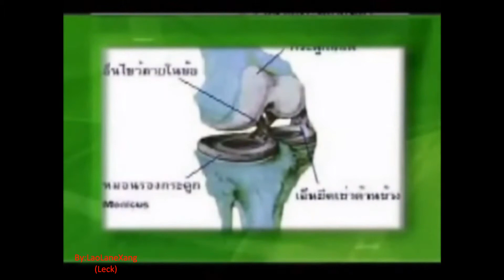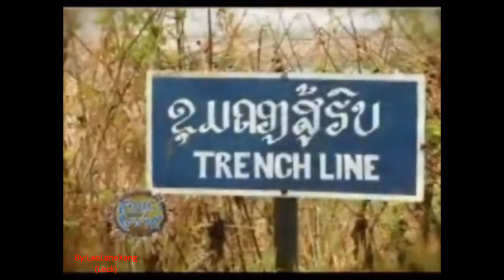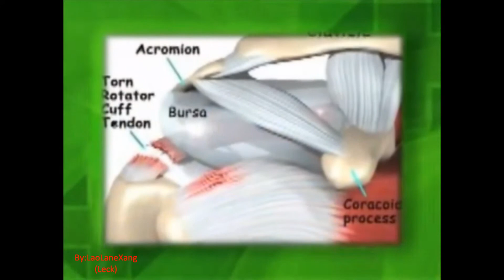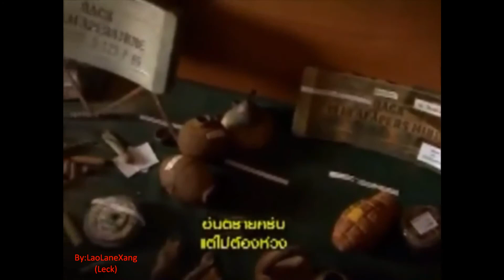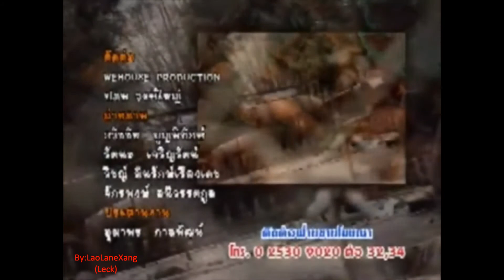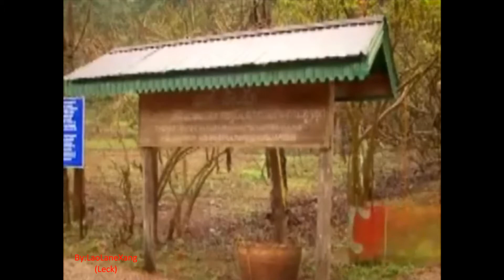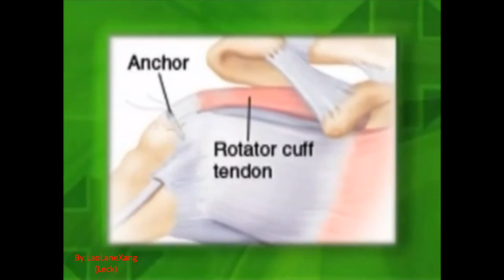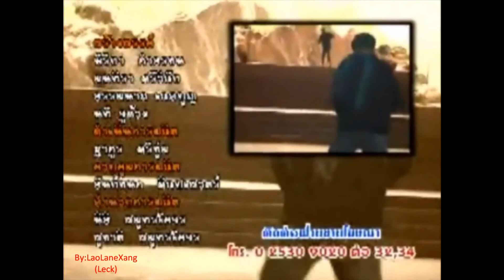Thai Tour in Xiang Khouan - Laos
Xiangkhouang (Lao: ຊຽງຂວາງ, meaning "Horizontal City") is a province of Laos, located in the Xiangkhouang Plateau, north-east of the country.[1] Originally known as Muang Phouan, the present capital of the province is Phonsavan. The population of the province as of March 2005 census is 229,521.[2]

Xiangkhouang Province covers an area of 15,880 square kilometres (6,130 sq mi) and has largely a mountainous topography. The province borders Luang Prabang Province to the northwest, Houaphan Province to the northeast, Vietnam to the east, Bolikhamsai Province to the southeast, and Vientiane Province to the southwest. Apart from floodplains, the largest area of level land in the country is located in the province's Xiangkhouang Plateau. This area is characterized by rolling hills and grassland whose altitude averages 4,250 feet (1,300 m). The country's highest peak, Phou Bia (9,252 feet (2,820 m)), rises at the southern side of the plateau. Nam Et-Phou Louey is a National Biodiversity Conservation Area (NBCA) in the provubcr which covers a total area of 5,959 km2, and overlaps into Houaphan and Luang Prabang provinces.

Xiangkhouang Province is one of the main maize producing areas of Laos. It was heavily bombed during the Vietnam War era. The Plain of Jars site has been proposed for listing as a the UNESCO World Heritage Monument.[3]

While the origin of the Plain of Jars' people is unknown, the recorded history of Xieng Khouang is interlinked with the Tai Phuan. As an ancient civilization, its prehistory is linked to the enigmatic megalithic stone jars of the Plain of Jars (with prehistoric material recorded to the period of even 2000 BC, with Iron Age period of 500 BC and 500--800 AD period dominating the archaeological finds) representing burial grounds of ritualistic practices with extended history spread from Angkor period to the Hindu and Buddhist religious impacts. The Tai Phuan or Phuan people are a Buddhist Tai-Lao ethnic group that migrated to Laos from southern China and by the 13th century had formed the independent principality Muang Phuan at the Plain of Jars with Xieng Khouang (the contemporary Muang Khoun) as the capital. They prospered from the overland trade in metals and forest products with India and China. In the mid-14th century, Muang Phuan was incorporated into the Lan Xang Kingdom under King Fa Ngum.[4][5][6]

The Xieng Khouang Plateau has been surmised, based on archaeological finds of Bronze and Iron Age of the period between 500 BC and 500 AD, as the center of trade representing a large area of upland Southeast Asia covering Vietnam, Samrong Sen in Cambodia, and the Khorat Plateau in northeast Thailand, Danang City in Laos, and the North Cachar Hills of northeastern India.[5]

According to the Pongsawadan Meuang Puan or the Muang Puan Chronicles, the Tai Puan, a Buddhist Tai-Lao ethnic group, are said to be the first people who migrated in the 13th century from China and settled in this province; they had established trade in metals and forest produce and consequently were prosperous. During the mid 14th century they were subsumed into the Lan Xang Kingdom. The Siamese wars in the 18th and 19th centuries resulted in the Tai Puans' loss of freedom.[5]

In subsequent years the Haw invaders from China ravaged the province and also Luang Prabang by looting. the Franco-Siamese treaties of In the 1890s came under French colonial rule under Treaty of French Indochina, which extended to a short period beyond World War II. During the Second Indochina War of the 1960s and 70s there was more suffering to the people of the province due to civil war between the Royalist and the Pathet Lao until the 1975 when the Pathet Lao took power. Xiangkhouang was the province most bombed by the USAF airplanes in support of the Royalist forces. As a result of this extended war, Muong Khoun, the original capital of the province suffered much damage due to bombing by the USAF and resulted in shifting of the capital to Phonsavanh. During this war, most of the temples built in the period from the 16th and 19th century were destroyed except for the Vat Pia Vat temple.[5] The royalist were led by General Vang Pao, who was born in the province, during the war in the 1960s.[7]

สาธารณรัฐประชาธิปไตยประชาชนลาว, ประเทศลาว, ลาว, lao, laos, ສາທາລະນະລັດ ປະຊາທິປະໄຕ ປະຊາຊົນລາວ ເມືອງລາວ ປະເທດລາວ, ລາວ, สปป.ลาว,  สปป ลาว, ລາວ, ສາທາລະນະລັດ ປະຊາທິປະໄຕ ປະຊາຊົນລາວ, ເມືອງລາວ, ປະເທດລາວ, ສປປ ລາວ, ສປປ.ລາວ,